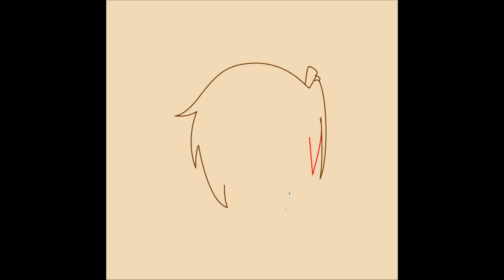1分钟学会画日本美少女小鸟游六花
画笔会定期给大家带来了一些画画教程哦，小伙伴们可要看仔细啦！